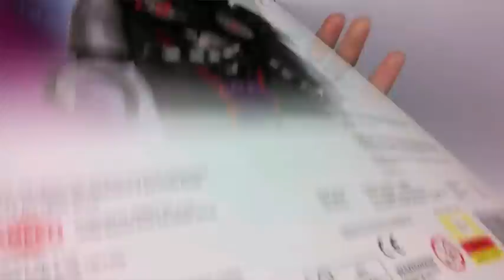Lego haul #2 part 3 ninjago nindroids attack techno zane suit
In this video I review part 3 of my 2nd Lego haul, which is the Lego ninjago nindroids attack book which comes with techno suit zane